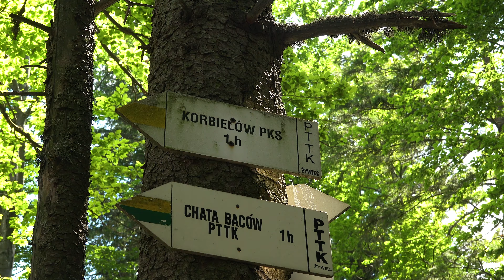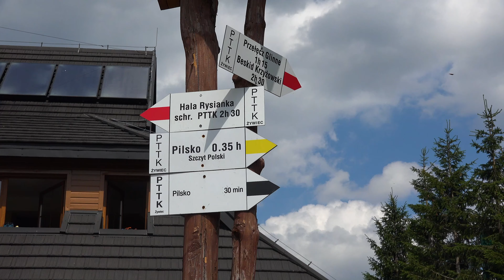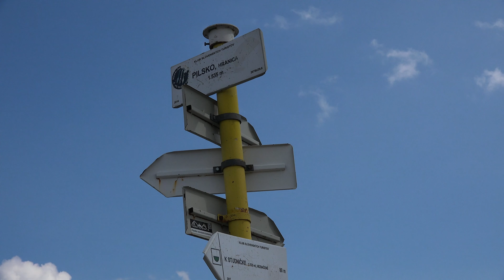Pilsko, Hala Miziowa z Korbielowa, żółty szlak, Beskid Żywiecki, Góry Polskie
Pilsko żółty szlak z Korbielowa przez Halę Miziową. Do Hali Miziowej szlak jest długi, zróżnicowany, raz trudny, raz łatwy, ale do przeżycia. Od Hali Miziowej do szczytu kontynuując żółtym czeka nas mozolna wspinaczka, szlak jest zdecydowanie wymagający, szczególnie wąskie nierówne podłoże mocno spowalnia wędrówkę, trzeba uważać ponieważ bardzo łatwo o kontuzję. Czas podany na drogowskazie można wykręcić biegnąć na szczyt, każdy normalny turysta spokojnie może pomnożyć go razy dwa.

Po drodze mijamy: Korbielów, Czarny Groń, Hala Miziowa, Pilsko

Nie zapomnij zostawić suba i łapki w górę - pomagasz nam się rozwijać i doceniasz naszą ciężką pracę, której przy pokonywaniu danego szlaku i późniejszego montażu materiału jest ogrom. Dziękujemy :)

!!! Informujemy, że film przedstawia nasze wejście danym szlakiem, filmik proszę traktować poglądowo, krajobraz, oznaczenia jak również przebieg szlaku może się z czasem zmienić. Przed wyjściem warto przejrzeć aktualną mapę jak również informację tak, aby wyprawa była przewidywalna i bezpieczna. Pamiętaj jesteśmy tylko ludźmi i popełniamy błędy, jeżeli takowy jest na filmie daj nam znać. !!!